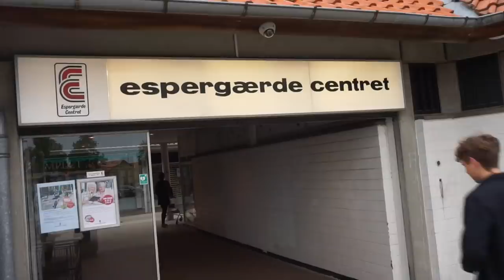SKAL I AVISEN PÅ GRUND AF LUKAS GRAHAM?!